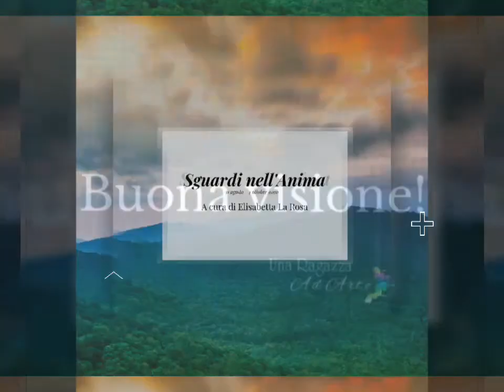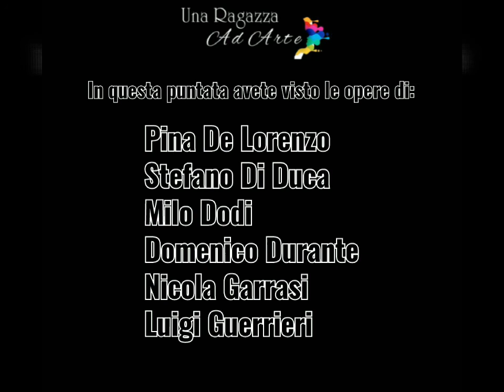AperitivoconArtista - Puntata 26 settembre 2020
In questa puntata vedrete le opere di:
Pina De Lorenzo
Stefano Di Duca
Milo Dodi
Domenico Durante
Nicola Garrasi
Luigi Guerrieri

Vuoi sapere chi sono? Visita il sito